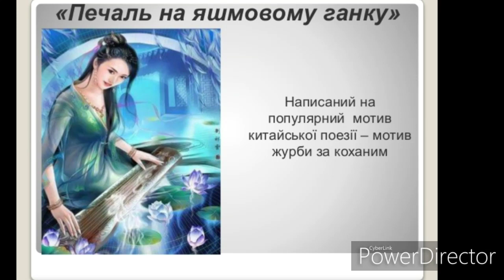"Печаль на яшмовому ганку"//Ли Бо//Шкільна програма8 клас